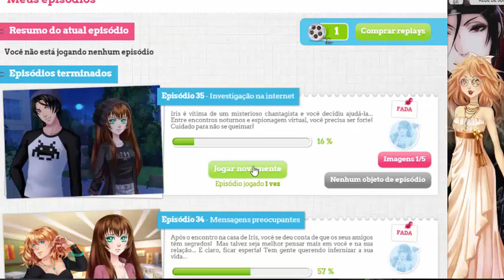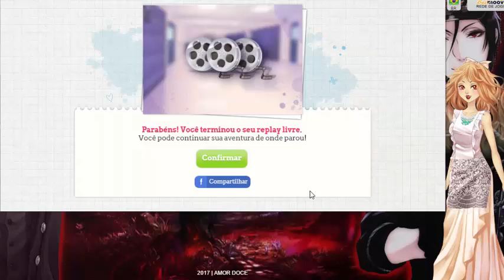Amor Doce Ep 35 Nathaniel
Episodio completo com a imagem, eu gravei antes de sair algum  guia, o outro próximo vídeo que sera do Kentin também foi sem guia u.u
Veja Episódios com outros paqueras-